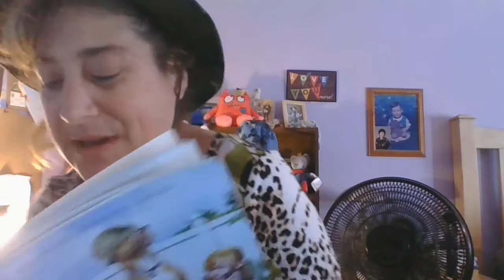Army Brats, Ch 1 Grades 3 5 #19